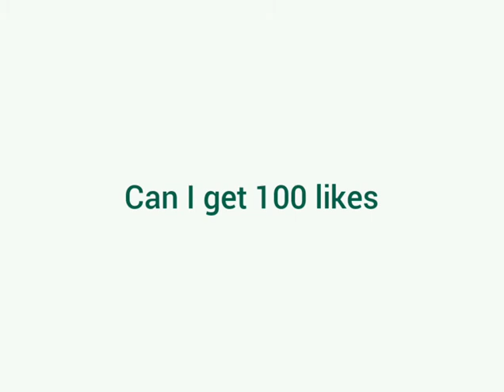21 funny wildlife photography | amazing wildlife photography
21 funny wildlife photography

Amazing wildlife photography